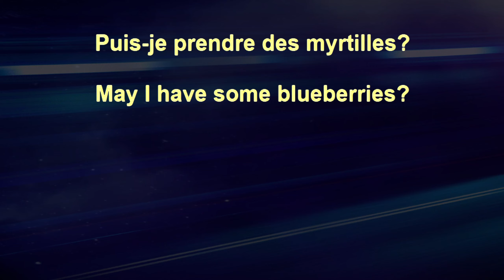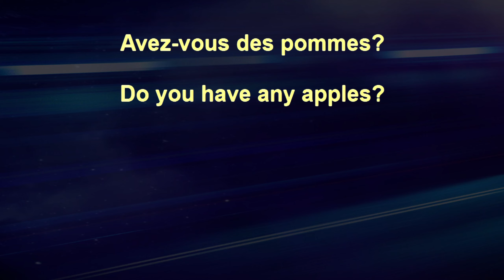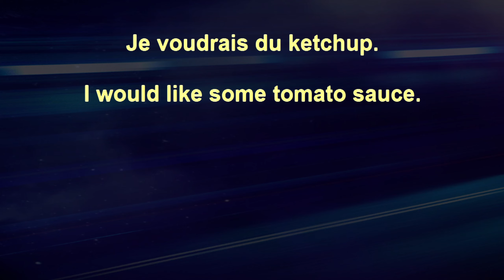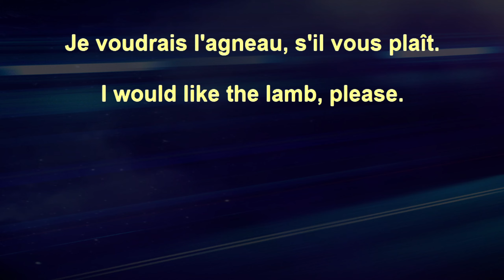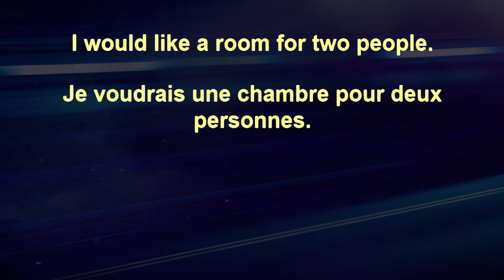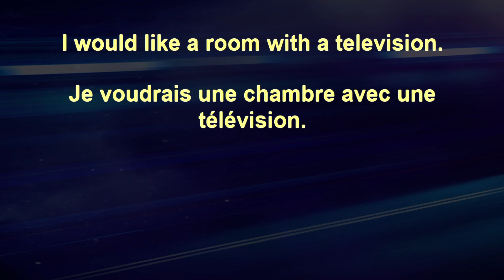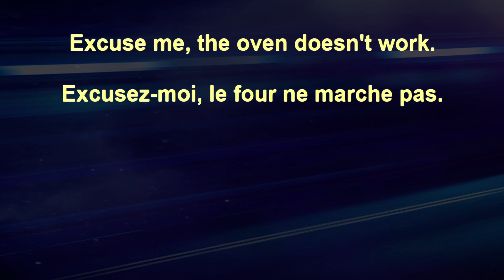Advanced Beginner French+ 47